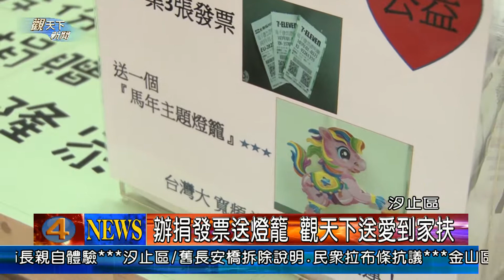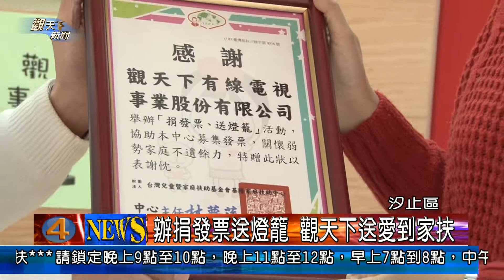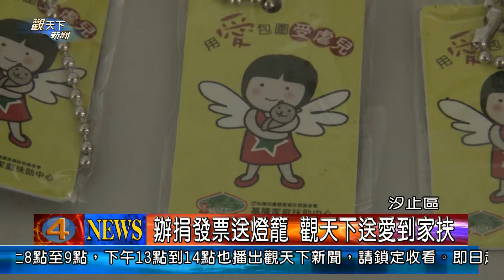1030221觀天下新聞08 汐止區辦捐發票送燈籠 觀天下送愛到家扶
元宵節提燈籠，也能做愛心，每年都會贈送燈籠的觀天下有線電視公司，今年更結合公益，捐三張發票就能送燈籠，而搜集到的發票全數送給汐止家扶中心，而現在活動告一段落，21日下午，觀天下有線電視公司總經理，也將收視戶滿滿的愛心發票，送到汐止家扶中心。